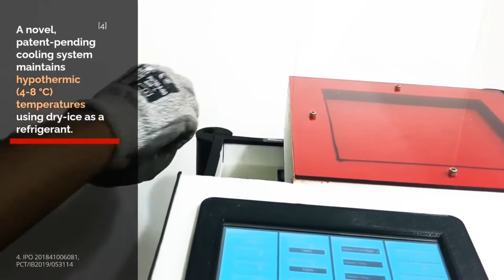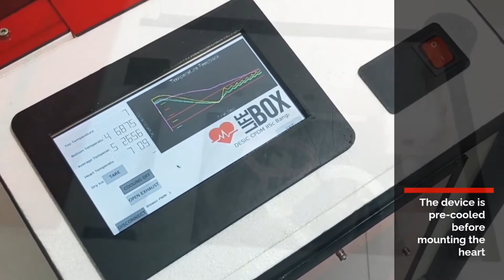Heart in a Box by IISc Bangalore | Hindi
SAY HI TO ME ON MY NEW INSTAGRAM !